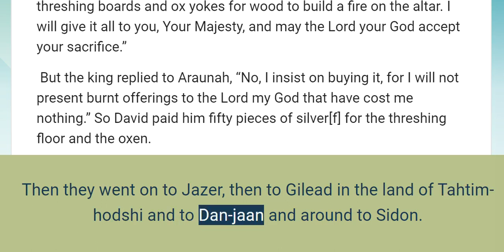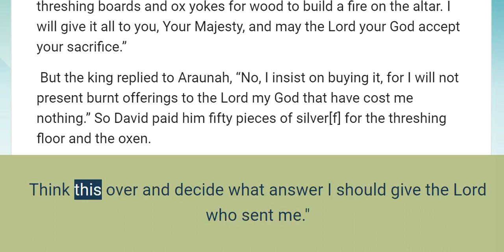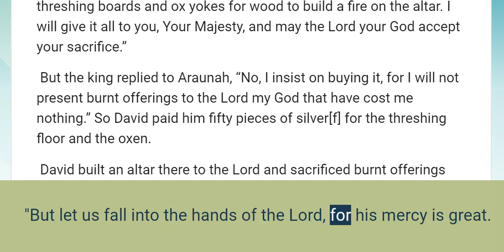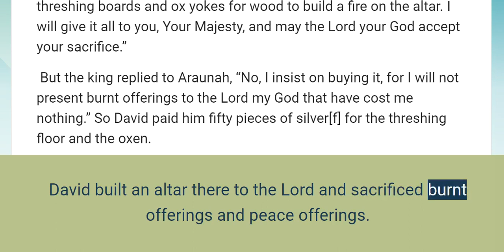2 Samuel 24